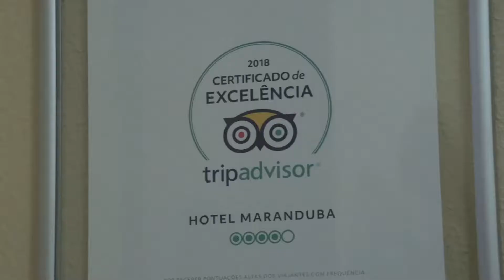HOTEL MARANDUBA - UBATUBA/SP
Localização perfeita,
Vista sensacional,
 e café da manhã beira mar!

São somente algumas  vantagens do Hotel Maranduba.

Rodovia Caraguá-Ubatuba Km 76 – Praia Maranduba, Ubatuba –SP